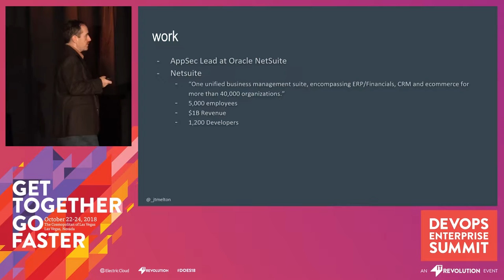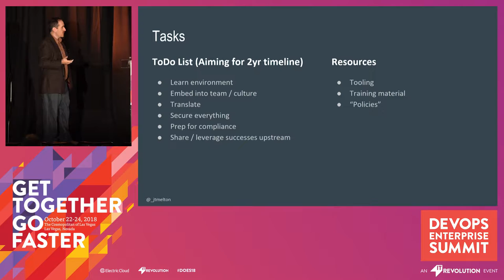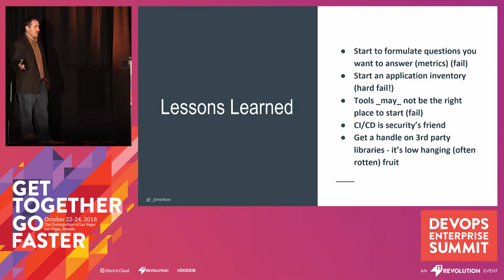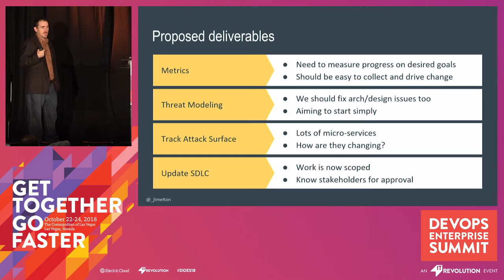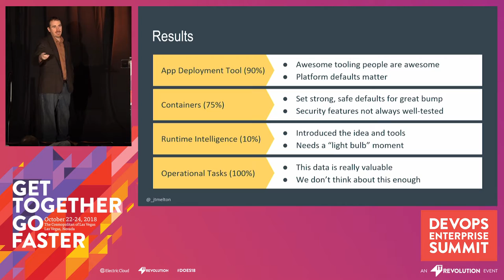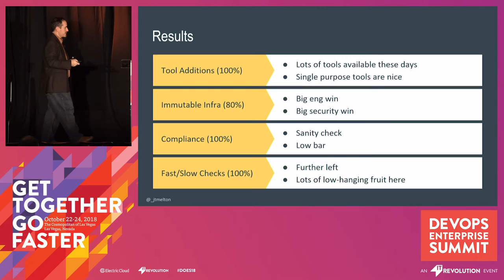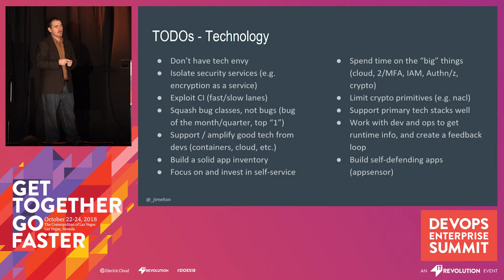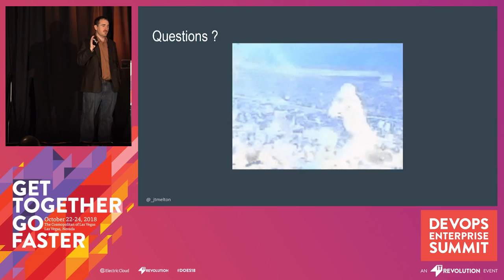Building an AppSec Program from the Ground Up - Oracle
DOES18 Las Vegas - This talk will cover the lessons learned from a 2-year journey starting an appsec program at a small-medium sized DevOps driven company that previously had no security program. This will be an honest look at what worked, what didn't work, as well as a follow-up analysis. There will be plenty of stories, common sense perspective, as well as discussion around goal setting and execution. This will be the talk I wish I had two years ago when I was starting this adventure. From this talk, you'll walk away with: honest assessments of "best practices" and how they apply to security in DevOps environments (and a call to action to think critically about best practices!): recommendations of how to setup a DevOps oriented security program: practical ideas on where to spend time and what to delay: and some entertainment at the expense of some of my failures in learning these lessons.

Oracle: Building an AppSec Program from the Ground Up: An Honest Retrospective

John Melton, Senior Manager of Application Security, Oracle

John is currently a senior manager of application security at Oracle, NSGBU. His previous positions have been focused on secure software engineering, in the technology, financial and defense sectors. He has spent his entire career in software development and security. In his spare time, he volunteers with OWASP.